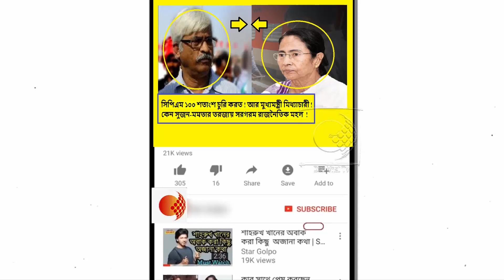বামেদের একটা মন্ত্রীর পাঞ্জাবিতে কালো দাগ লাগানোর হিম্মত কারও হয়নি !কেন সুজন চক্রবর্তী তোপ দাগলেন !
‘সেফ ড্রাইভ, সেভ লাইফ’-এর মঞ্চেও উমফান দুর্নীতির প্রসঙ্গ তুললেন মুখ্যমন্ত্রী মমতা বন্দ্যোপাধ্যায়। দু’একটি ঘটনা নিয়ে বিরোধীরা অতিরঞ্জিত করে দেখাচ্ছে বলে অভিযোগ করলেন মুখ্যমন্ত্রী। সেইসঙ্গে বুধবার মমতা বলেন, “পঞ্চায়েতে সিপিএম ১০০ শতাংশ চুরি করত। এখন কোথাও কোথাও ৭-৮ শতাংশ হচ্ছে। আমি আমার পার্টিকেও ছেড়ে কথা বলিনি। পুলিশ অ্যাকশন নিচ্ছে।”

এদিন হাজরায় সেফ ড্রাইভ, সেভ লাইফ অনুষ্ঠানে যোগ দিয়েছিলেন মমতা। সেখানে তিনি বলেন, “দু’তিনটি জায়গায় ছোট ঘটনা ঘটেছে, তা নিয়ে রাজনীতি করতে নেমে পড়েছে! অনেক চোরকে তাড়িয়েছি। ৯০ শতাংশ দুর্নীতি কমিয়েছি। সিপিএমের মেকানিজমই ছিল চুরি করা। ১০০ শতাংশ দুর্নীতি করত সিপিএম।”

মুখ্যমন্ত্রী এদিন আরও বলেন, “একদিনে সবার অভ্যেস যায় না। আমরা দুর্নীতির বিরুদ্ধে লড়াই করে যাচ্ছি। পুলিশ ব্যবস্থা নিচ্ছে। দুর্নীতিকে প্রশ্রয় দেওয়া হয় না।” উমফানের পর টানা বিদ্যুৎ বিচ্ছিন্ন থাকার ঘটনায় ব্যপক ক্ষোভ তৈরি হয়েছিল নাগরিকদের মধ্যে। জায়গায় জায়গায় অবরোধ, বিক্ষোভে তোলপাড় পড়ে গিয়েছিল কলকাতা ও শহরতলিতে। এদিন সেই প্রসঙ্গও উল্লেখ করেন মুখ্যমন্ত্রী। বলেন, “ঘূর্ণিঝড়ের সময় কিছু এলাকায় বিদ্যুৎ সরবরাহ ছিল না। আমাকে গালিগালাজ শুরু করল। বাম আমলে বলত লোডশেডিংয়ের সরকার, আর নেই দরকার। এখন তো লোডশেডিং উঠেই গেছে।”

উমফানের ত্রাণ নিয়ে যে গ্রামে গ্রামে বিস্তর দুর্নীতি হচ্ছে সেই অভিযোগ জুনের দ্বিতীয় সপ্তাহ থেকেই উঠতে শুরু করেছিল। রথের পরের দিন সর্বদল বৈঠকে ত্রাণ দুর্নীতি নিয়ে মুখ্যমন্ত্রীর সামনে ক্ষোভের জ্বালামুখ খুলে দিয়েছিলেন দিলীপ ঘোষ, সুজন চক্রবর্তীরা। তার পরেও অশান্তি থামেনি।

মমতা ব্যানার্জীর এই বক্তব্যকে নিয়ে তীব্র ক্ষোভ প্রকাশ করে সুজন  চক্রবর্তী বলেন মুখ্যমন্ত্রী মিথ্যা কথা বলতে বলতে সত্যি বলতেই ভুলে গেছেন। মুখ্যমন্ত্রী বলছেন বামেদের আমলে নাকি দুর্নীতি হত। তাহলে ২০১১ এর পর ৩০কোটি টাকা খরচ করে কমিশন করেছিলেন তার রিপোর্ট আজ অবদি প্রকাশ করতে পারেননি কেন? মুখ্যমন্ত্রী মিথ্যাচারী। মিথ্যা ছাড়া সত্যি কথা বলতে পারেন না। ৩৪বছরে বামেদের একটা মন্ত্রীর পাঞ্জাবিতে কালো দাগ লাগানোর হিম্মত কারোর হয়নি।